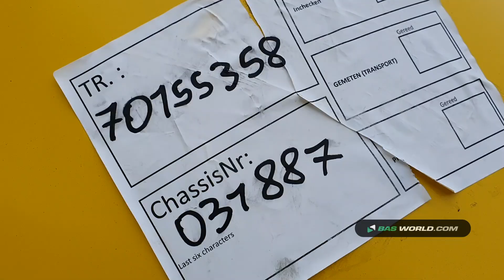70155358 LAG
LAG